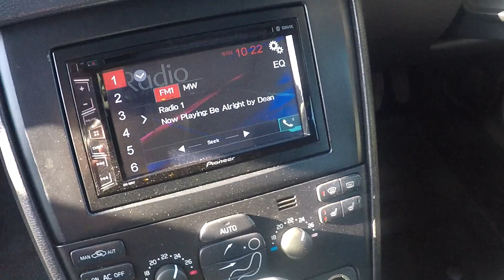Volvo XC90 Walk Around